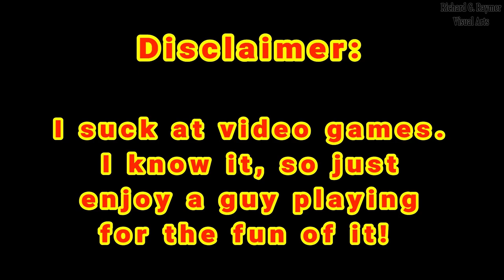Uncharted 2: Among Thieves (Remastered) - Episode 3 (Gameplay) PS4